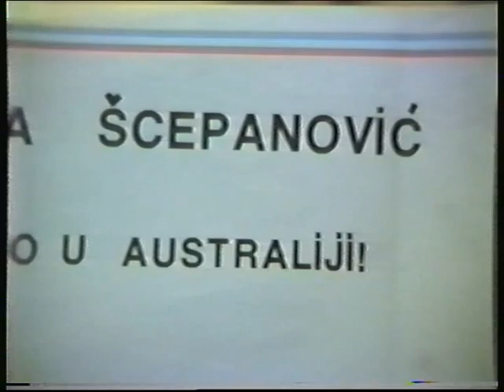1984 - Proslava 13. Jula u CKUD Njegos Sydney